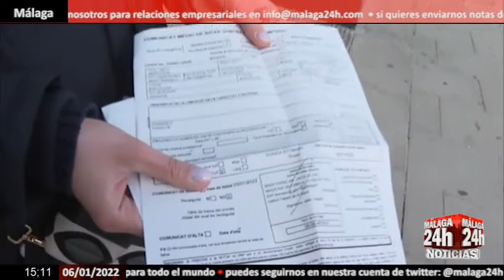🔴Noticia - El aumento de bajas laborales colapsa aún más el sistema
La explosión de contagios ha multiplicado exponencialmente el número de trabajadores obligados a quedarse en casa. Con los ambulatorios colapsados, tramitar la baja laboral no es fácil. La pueden solicitar los positivos y los contactos estrechos que no estén vacunados, y la tiene que dar el médico de cabecera. El Gobierno espera que el ritmo de vacunación sirva para "que no haya afectación de las bajas laborales en ningún sector en concreto". Y para agilizar el trámite algunas comunidades aceptan los test de autodiagnóstico sin necesidad de confirmación con PCR. En Cataluña y La Rioja se puede notificar el contagio a determinadas farmacias autorizadas y tramitar la baja telemáticamente, como en Madrid, Galicia, Aragón, Andalucía o Baleares. En las otras regiones piden al enfermo que acuda a su ambulatorio para confirmar el contagio, hasta entonces no podrán tramitar la baja. El Gobierno ha lanzado un mensaje de tranquilidad: todos tendrán su baja, ya que la documentación se puede tramitar a posteriori. Y muy importante si se falta al trabajo y no se justifica, la empresa puede sancionar y hasta despedir. (Atlas)

English:

The explosion of infections has exponentially multiplied the number of workers forced to stay at home. With outpatient clinics collapsed, processing sick leave is not easy. It can be requested by positives and close contacts who are not vaccinated, and must be given by the GP. The Government hopes that the vaccination rate will serve to "not affect sick leave in any specific sector." And to speed up the process, some communities accept self-diagnostic tests without the need for confirmation with PCR. In Catalonia and La Rioja, the contagion can be notified to certain authorized pharmacies and the withdrawal can be processed electronically, such as in Madrid, Galicia, Aragón, Andalusia or the Balearic Islands. In the other regions, they ask the patient to go to their outpatient clinic to confirm the infection, until then they will not be able to process the discharge. The Government has sent a message of tranquility: all will have their discharge, since the documentation can be processed a posteriori. And very important if you miss work and it is not justified, the company can sanction and even fire. (Atlas)

Live streaming